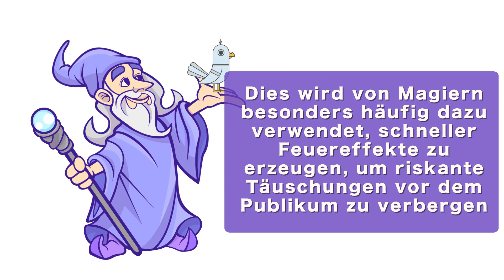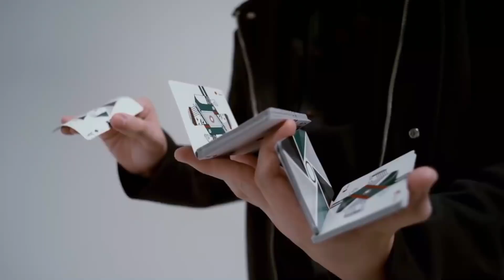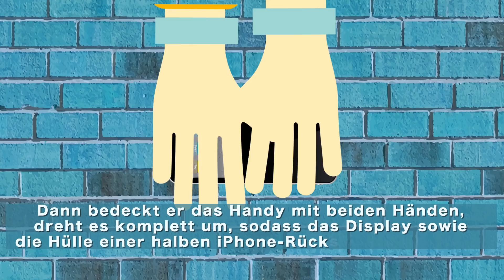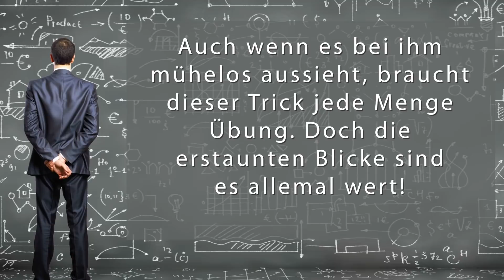Die 9 großartigsten Zaubertricks wurden endlich gelüftet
Nur eine von 25 000 Personen beherrscht Zaubertricks. Schon bald wirst du dazuzählen, da wir dir die Geheimnisse hinter den genialsten Zaubertricks verraten werden.

Pyropapier wird von Magiern besonders häufig dazu verwendet, schnelle Feuereffekte zu erzeugen, um riskante Täuschungen vor dem Publikum zu verbergen.

Jeder Anfänger kann Kartentricks im Handumdrehen durchschauen. Wenn du es etwas genauer und aus einer anderen Perspektive betrachtest, wirst du sehen, dass die Karte, die der Magier verwendet, die Form eines Ts hat.

Der berühmte Magier Dynamo schockierte sein Publikum mit dem berüchtigten iPhone-Verdrehungs-Trick. Dynamo zeigt dem Publikum dabei die Rückseite des iPhone. Dann bedeckt er das Handy mit beiden Händen, dreht es komplett um, sodass das Display sowie die Hülle einer halben iPhone-Rückseite zu sehen ist. Sieht man es nur von vorne, erscheint es, als hätte er das iPhone verdreht – jedoch ist kein Gerät an diesem Tag zerstört worden.

Tricks mit Wasser sind ebenfalls sehr verbreitet unter Zauberern. Zum Beispiel der eine, bei dem ein Illusionist eine Flüssigkeit in eine Tasse schüttet und diese im nächsten Augenblick zu Eis gefroren ist. Wie du dir vielleicht schon gedacht hast, ist die Tasse selbst der Schlüssel. Denn darin ist bereits ein Stück Eis zusammen mit einem Schwamm, der dieselbe Farbe wie die Tasse hat. Wenn der Zauberer die Tasse auf den Kopf stellt, fällt das Eis in seine Hand, während das Wasser im Schwamm bleibt.

Der Illusionist benötigt nur ein Bruchteil einer Sekunde, um durch den kleinen Tunnel unter der Wand zu gehen und auf der anderen Seite zu stehen, das war schon der ganze Trick. Er „ist durch die Wand gegangen“. Dem Publikum hatte es die Sprache verschlagen.

Zeitmarken:
9. Darcy Oakes Tauben-Trick 0:38
8. Die aufsteigende Karte 1:26
7. Eine Dose auf einer Karte 2:18
6. Ein Handy in einer Flasche 3:06
5. Die Verdrehung des iPhones 4:04
4. Jamie Ravens Zitronen-Trick 5:03
3. In einer Sekunde wird Wasser zu Eis 6:20
2. Durch die Wand gehen 7:06
1. David Copperfields Todessäge 8:11

Zusammenfassung:

-Die Feder, die Darcy dem Publikum zeigte, bevor er sie verbrannte, war eigentlich ein spezielles Papier, nämlich Pyropapier.

- Wenn der Zauberer die Karte zurück in den Stapel gibt, steckt er sie vor einer Karte mit einem bestimmten Mechanismus, einem kleinen Polster, hinein, der an der Karte klebt und ihn nach oben schiebt.

-Mache eine magische Karte ganz einfach selbst zu Hause, indem du zwei normale Karten so zusammenklebst, dass sie ein T bilden.

-Der Magier trägt einen speziellen Fingerling mit einer kleinen, aber scharfen Klinge. Nachdem er dem Publikum gezeigt hat, dass die Flasche ganz ist, schneidet er heimlich einen Schlitz hinein, der groß genug ist, um ein Handy durchzustecken.

-Der Zauberer bereitete im Vorfeld eine Kopie der halben Rückseite eines iPhones an und legte sie während der Vorstellung schnell vor das Display.

-Während Jamie Raven die Notiz faltete, hielt er ein Papierstück in der geschlossenen Hand, die er sofort austauschte. Mit der Notiz in seiner Hand griff er in den Beutel, stopfte die Zitrone, nahm sie heraus und zeigte dem Publikum nur eine Seite.

-In der Tasse befindet sich bereits ein Stück Eis und ein Schwamm, der dieselbe Farbe wie die Tasse hat. Der Schwamm ist am Boden der Tasse befestigt und absorbiert das Wasser, das eingefüllt wird.

-Unter der Wand verläuft ein spezieller Tunnel in der Form eines Vs. Deshalb können die Zuschauer, die die Wand begutachten und nachsehen, wie dick sie ist, nichts entdecken.

-Das Geheimnis dieses Tricks liegt unter dem Tisch und dem dünnen Spalt zwischen den Tischen, die die Säge einfach durchtrennen kann. Copperfields Beine waren im Tisch zusammengefaltet und der Oberkörper des Assistenten war unter dem Tisch versteckt.